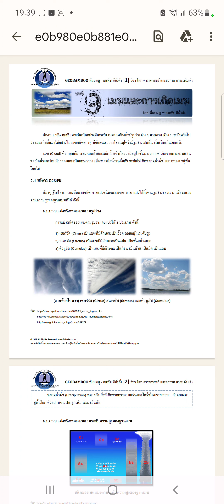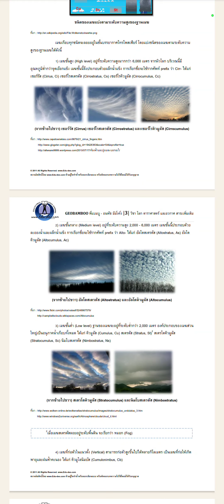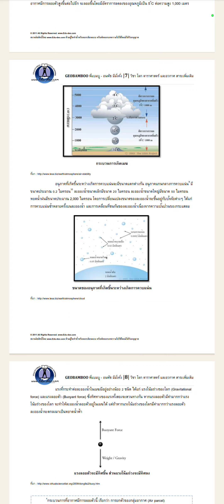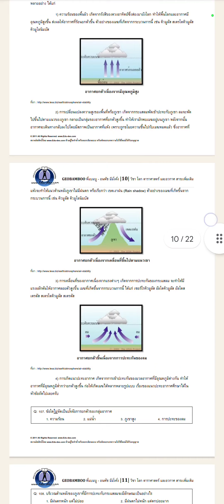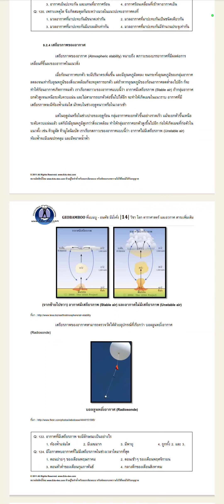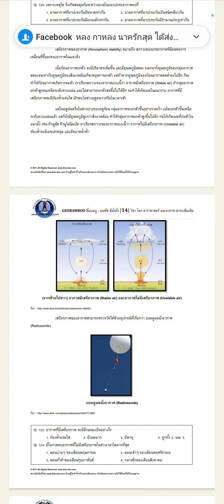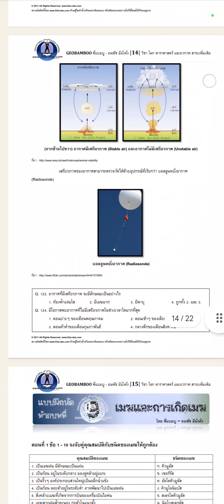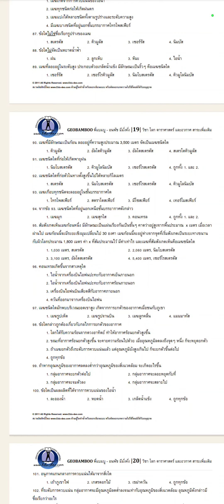เมฆ ม.1